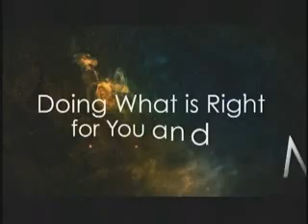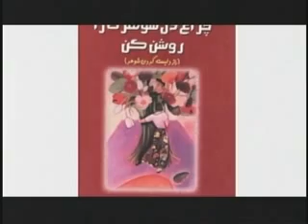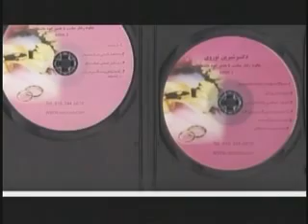Dr. Shirin Nooravi (Immoral Behavior; Irrational Behavior; Infidelity) بد اخلاقی , خیانت